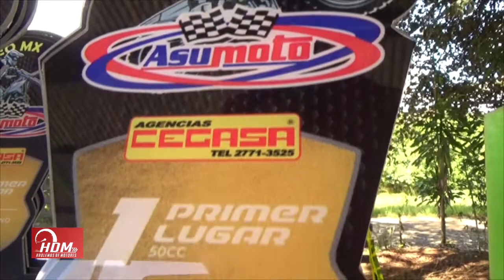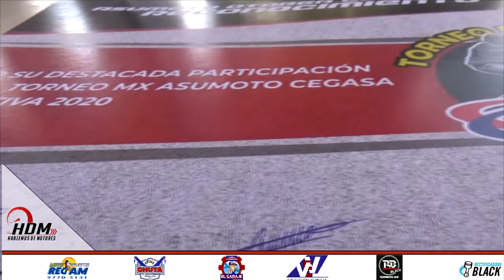PREMIACION ASUMOTO 2020